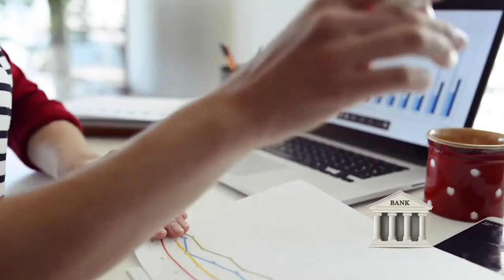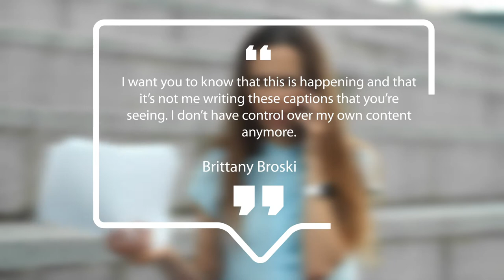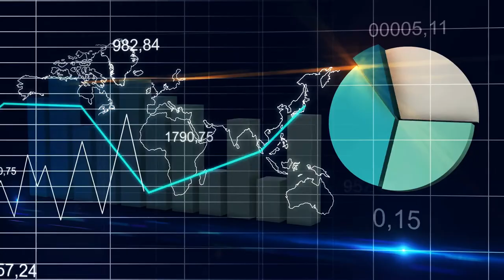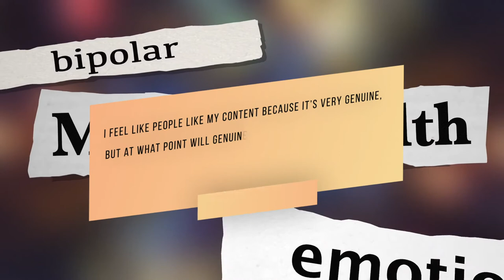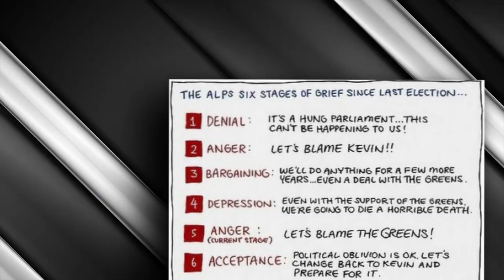Where Is The Kombucha Girl Now?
Just two years ago, Brittany Broski was working at a bank, and now she&#39;s working with MTV and filling the internet with reasons to laugh!
to WATN.